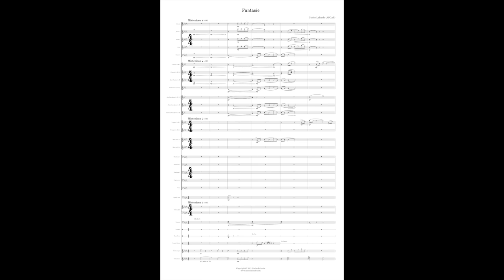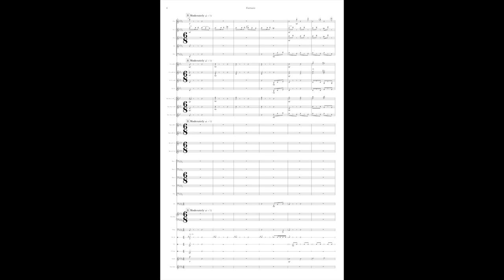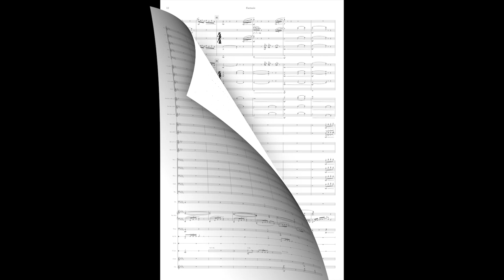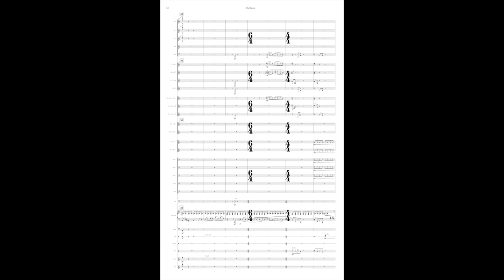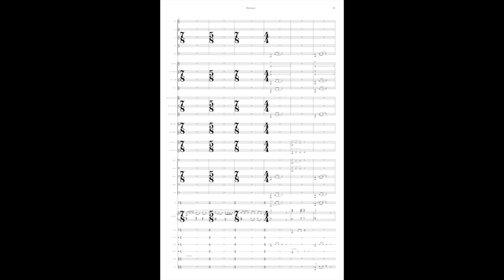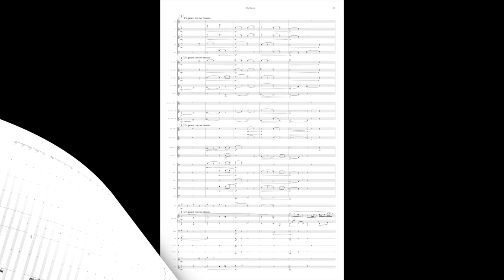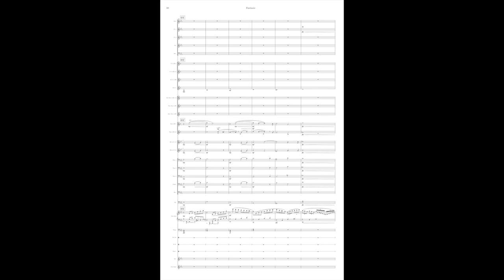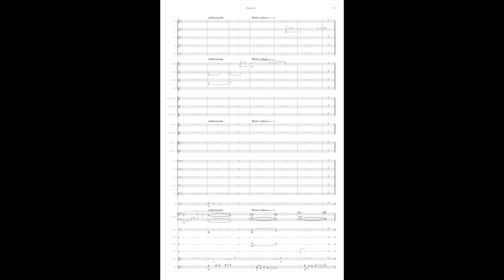Fantasie for Piano & Wind Ensemble (2021) - Lalonde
Fantasie (2021) is a large, impactful piece featuring solo piano accompanied by wind ensemble. While composed in sonata-allegro form and conforming to many similar characteristics of a first movement to a piano concerto, it is not to be classified as such. While a solo pianist is certainly featured with many quasi-virtuosic passages, the piece is written relatively accessible so that it can be performed by any intermediate to advanced-level pianist. As traditional concerti are primarily composed to feature a virtuoso soloist, this pieces strays away from the stereotype in many subtle ways.

The music, itself, is written with a sense of perspective; a larger force is at work. At the most important moments, the piano blends in with the ensemble, harmonically and texturally, as if consumed by a larger whole. The piano adds a rare taste of color and timbre, seldom used in intermediate-level band works. There is no specific story, idea, or meaning behind the music, as is true of most of the composer’s works; however, there is moreso an invitation for the listener to apply their own experiences, emotions, and deep feelings to it, as if the music served as a soundtrack to their own lives.

It was entitled ‘Fantasie’ during the final stages of writing, as the music sounded both mysterious and whimsical, but otherworldly in a sense, like viewing the whole world from a great distance and with great contemplation.